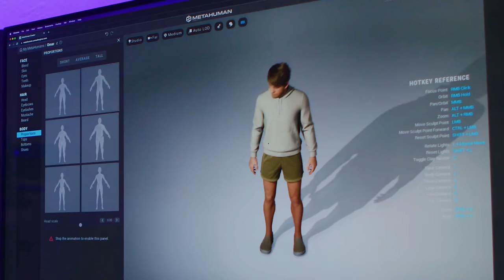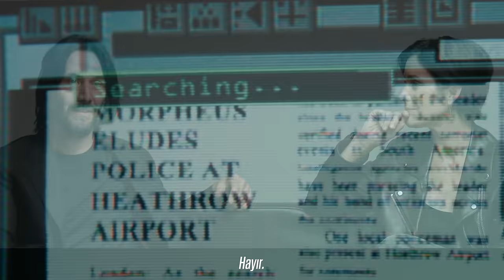Matrix Uyanıyor!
Gerçek nedir?
Bir şeyin gerçek olup olmadığını nasıl anlayabiliriz?
Binlerce yıldır bunların yanıtını arıyoruz. Bu arayışın bugüne kadarki en iyi öykülerinden biri “The Matrix” filminde anlatıldı.
The Matrix, bugüne kadar yapılmış en iyi filmlerden biri. İzleyenler açılış sahnesinin o ikonik görüntülerini gayet iyi hatırlayacaktır. Ancak size gösterdiğim görüntüler 1999 yılında çekilen o filmden değildi. 2021 yılında o görüntülere bakılarak tümüyle bilgisayar ortamında üretilmiş yeni görüntülerdi.
Hangisinin gerçek olduğunu nasıl anlayabiliriz?
Peki neden bilgisayar ortamında bu görüntüler yeniden üretilmiş? Teknolojik bir demo yapmak için. Bir gösteri.  Metaverse’ün mimarlarından Epic Games’e ait oyun motoru “Unreal Engine”den söz etmiştim sizlere. Hatta onu kullanarak bir “MetaHuman” tasarlamıştım. İşte bu oyun motorunun yeni nesil 5. sürümüyle neler yapılabileceğini göstermek için “Matrix Awakens - Matrix Uyanıyor” adında bir deneyim tasarlamışlar. Bu ay sonuna doğru gösterime girecek olan filmle doğrudan ilişkili değil. Şimdilik sadece PlayStation ve Xbox oyun konsollarının son versiyonlarıyla içine girilebilen bir “Matrix Metaverse” diyebiliriz, ikisini birbirinden ayırt edebilirsek...
Bu demo az önce size gösterdiğim ilk Matrix filminin açılış sahnesiyle başlıyor. Fakat Thomas Anderson karakterinin bir belgeselci edasıyla yaptığı konuşmayla devam ediyor. Bilgisayarlar üzerine bir konuşma bu.